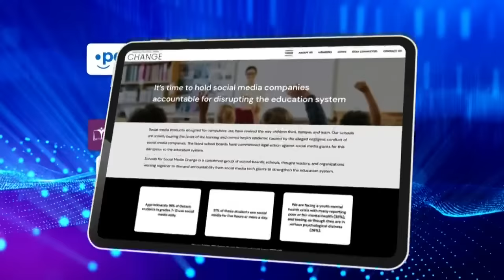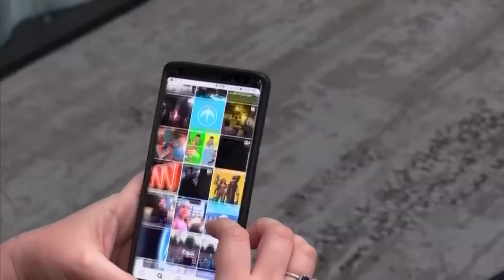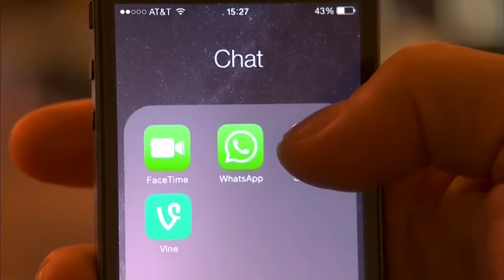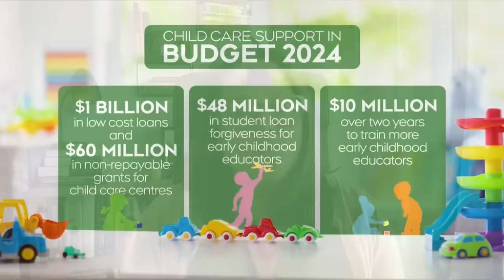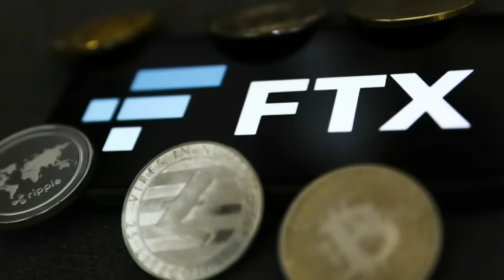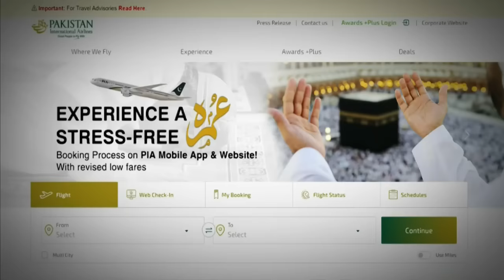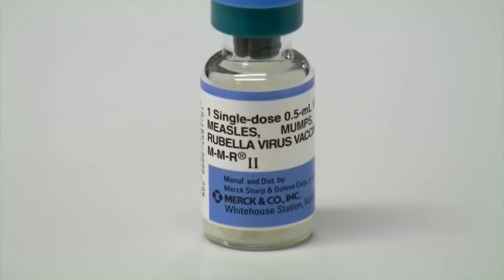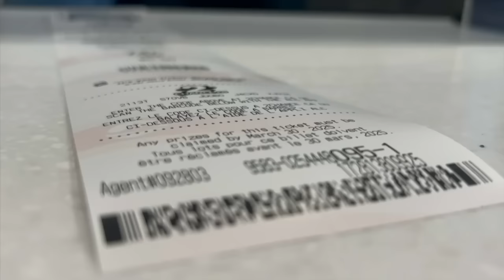CTV National News | Thursday, March 28, 2024: Social media giants sued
Four Ont. school boards are suing some of the biggest social media companies; plus, Trudeau unveils plans to expand $10-a-day child care.

0:00 Social media giants sued
5:31 Expanding $10-a-day child care
9:40 Suspects killed in crash
13:24 Flight attendants missing
16:04 Risks of measles outbreak over Easter
18:20 Blue Jays earn first win
21:06 N.B. man wins $64M jackpot